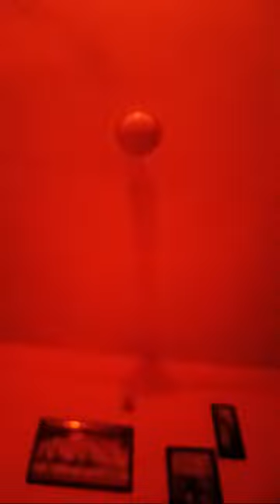dolly ki reel and vlogs is live live 245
Dolly ki reel and vlogs

Viral video

My name is dolly Pandey and I will upload to reel and vlogs please support me